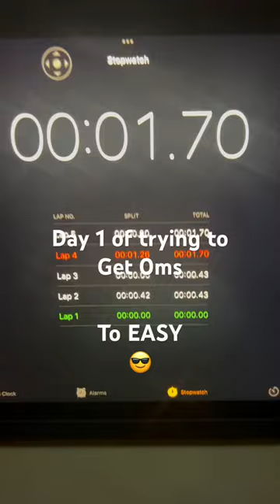0ms on stop watch